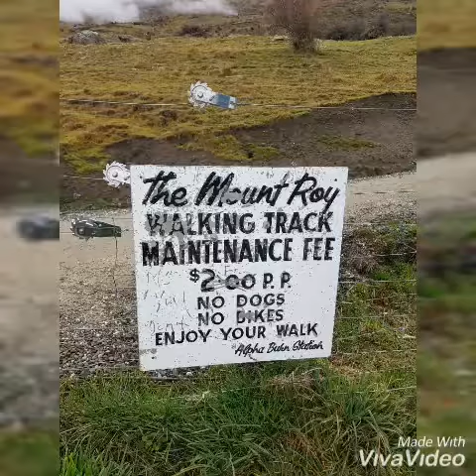The Mount Roys Peak